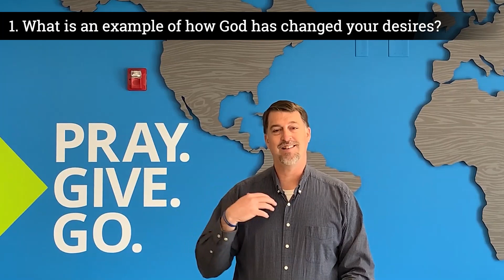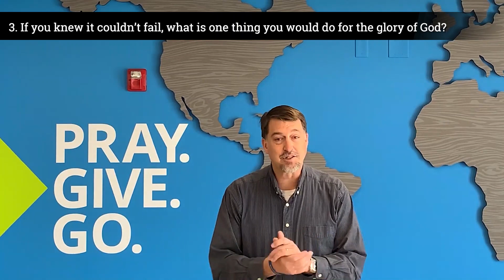Special Update // April 27, 2020